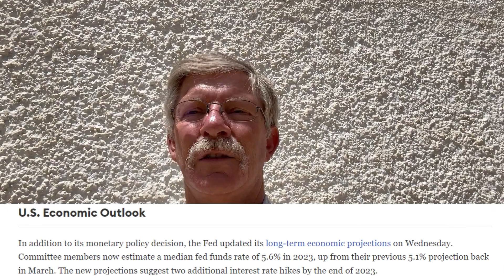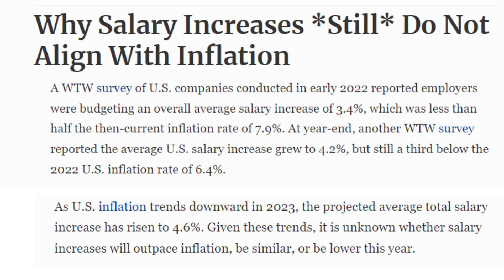The Fed has ceased raising interest rates, but warns two more will follow later this year.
🔈 My team and I decided to open a standing Q&A twice a month.

HAVE QUESTIONS OR SUGGESTIONS?

🔥 Hesitant to make the first step towards real estate investing?
We learned the hard way- but you DON’T have to start that way.

WHO IS AXEL?
A freelance business consultant. A real estate passive investor. A mentor. His wife's gardener.